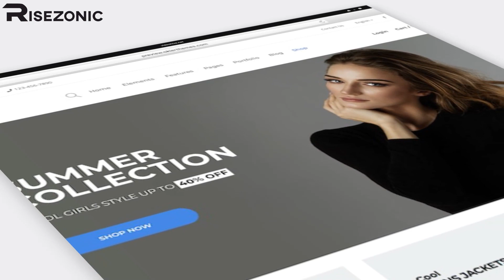E-commerce Website Development and Designing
Our expert team crafts seamless E-commerce websites that not only look stunning but also drive sales. Ready to redefine your online presence?